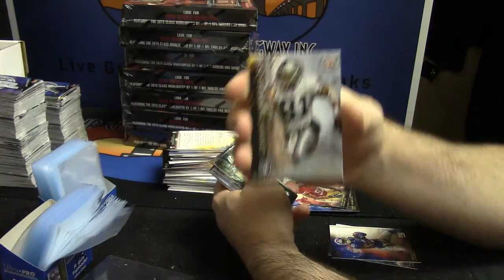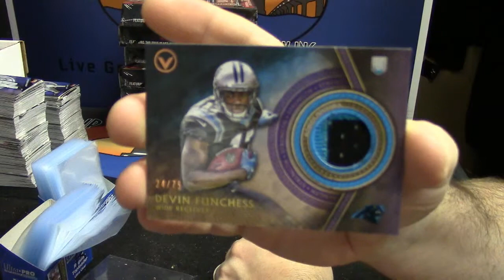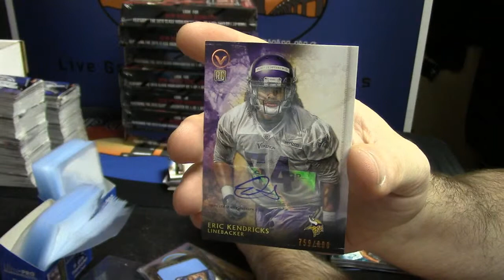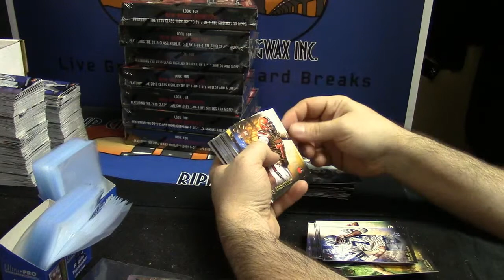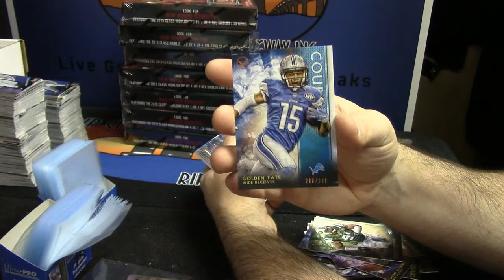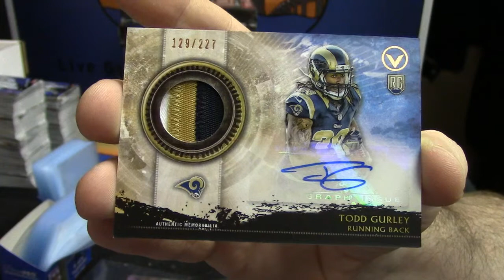2015 Valor Football cody